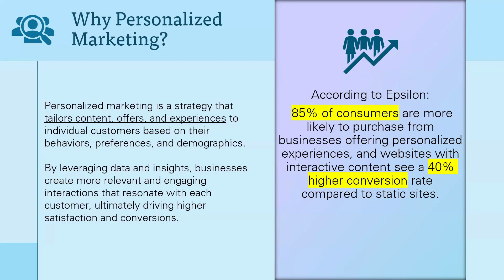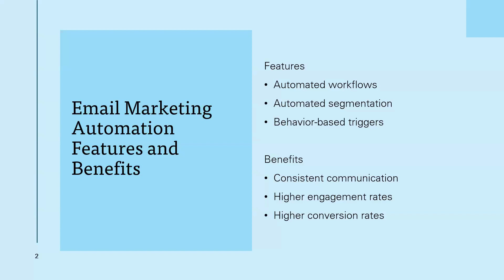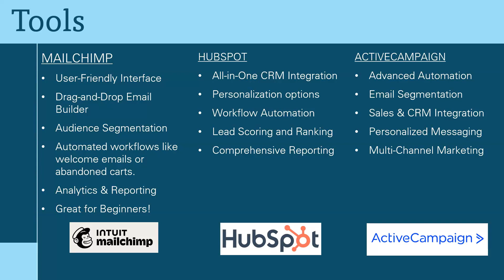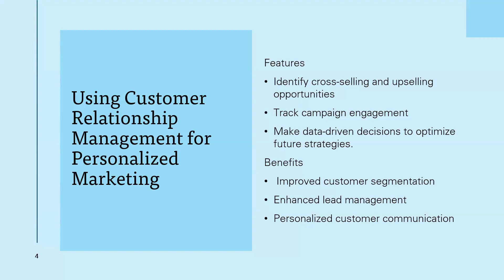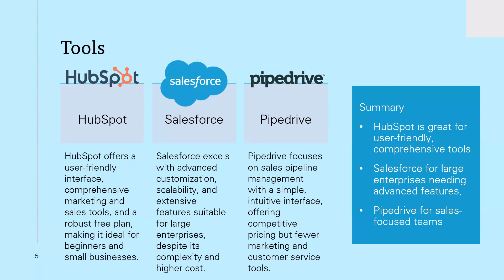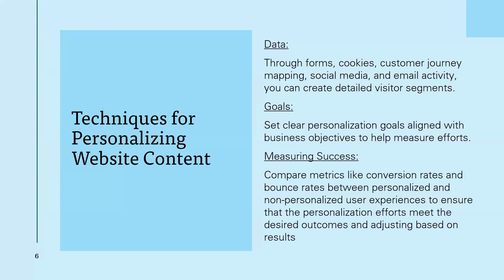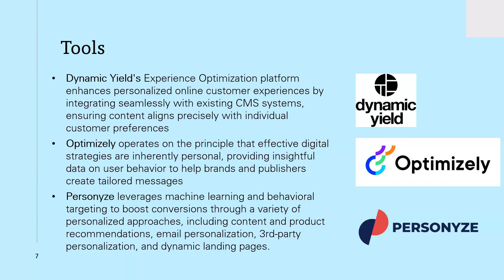Automation Tools for Personalized Marketing - Lumaprints 43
Learn how to implement automation tools into your art business for better understanding of your customer base and to capture more customers. We will share tools and techniques that can help you grow your business and find success efficiently!